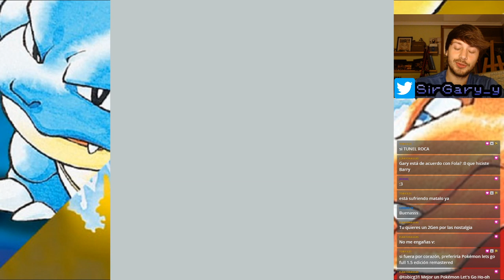El Mejor Relleno de la Historia // Pokémon Rojo #8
Sin palabras. El final es magia.